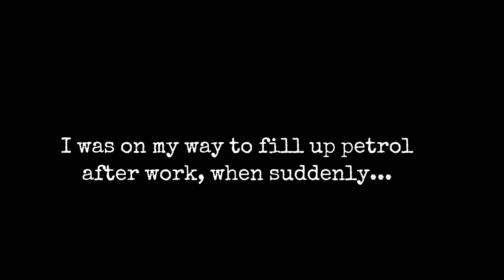Checking out the UK PETROL CRISIS! Here is what I found...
Dear Bideshi Diaries,

Today I went to check out what's going on with petrol.
It all seemed terrible, but something happened that the media would not usually cover...